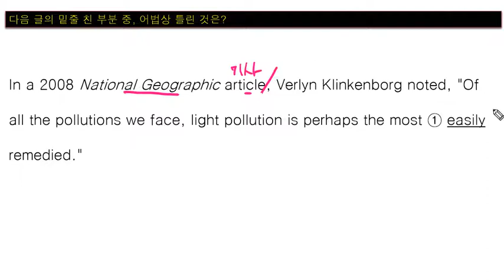수특 21강 3번(21강4번 먼저 듣고 이거 듣기!)